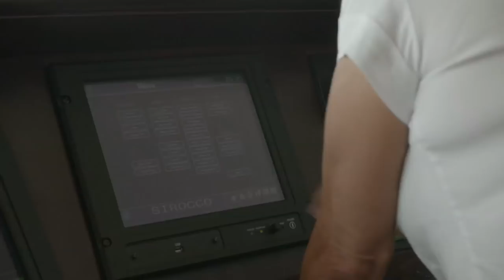Below Deck Mediterranean: Is This the Worst Anchor Problem Yet? (Season 2, Episode 4) | Bravo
Bosun Wes has never seen anything like this before.

ABOUT BELOW DECK MEDITERRANEAN:
"Below Deck Mediterranean" voyages to the beautiful waters of Croatia for season two of the hit reality series. The young and attractive crewmembers aboard the 154' luxury yacht "Sirocco" are led by the first female captain in "Below Deck" franchise history. Captain Sandy Yawn is joined by returning crewmembers Hannah Ferrier and Bobby Giancola and new cast members Adam Glick, Christine "Bugsy" Drake, Lauren Cohen, Wesley Walton, Malia White and Max Hagley. This intrepid crew must satisfy the needs of their demanding guests while dealing with infighting, romantic drama and so much more.